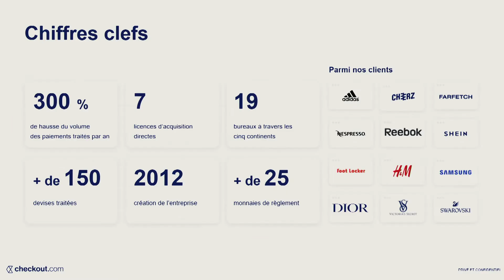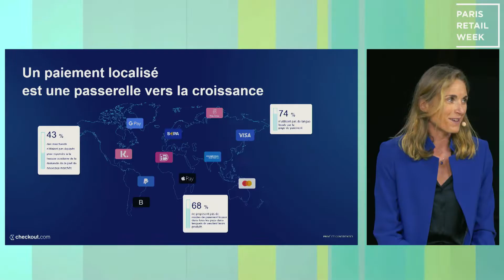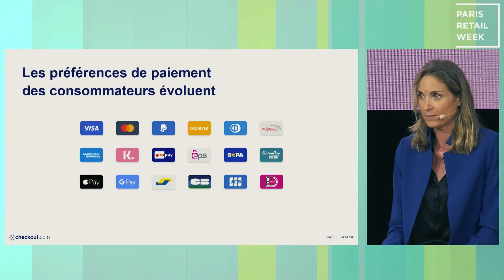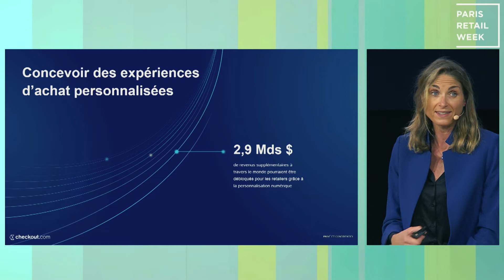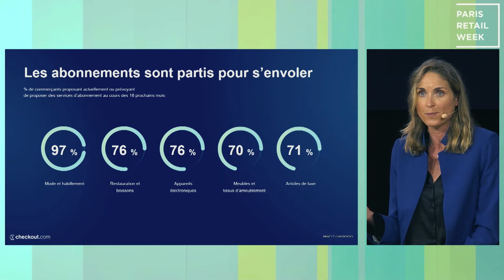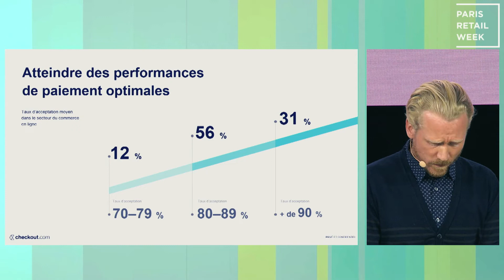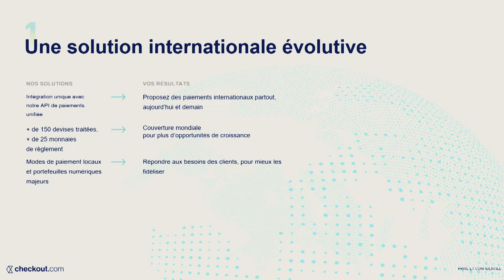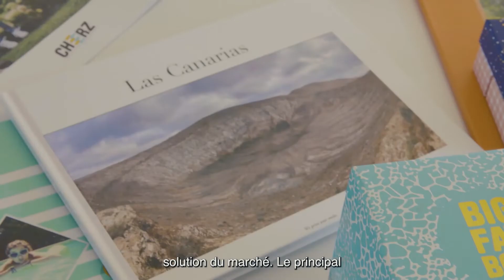Keynote Checkout "Nouveau paradigme dans le retail, quels impacts au niveau paiements et revenus?"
Keynote "Nouveau paradigme dans le retail, quels impacts sur votre stratégie de paiements et vos revenus? " par Ingrid LETHU, SVP Sales France & Italie de Checkout.com.

Depuis 2020, l'univers du Retail est plus que jamais placé sous le signe de l'accélération de la digitalisation, crise sanitaire oblige. Aujourd'hui plus que jamais, il est crucial d'adopter une stratégie en ligne résolument offensive. L'optimisation de l'expérience et de la performance des paiements en ligne en font partie. Les paiements numériques sont une mine d'or à exploiter en termes de données. Il apparaît essentiel de s'entourer de prestataires experts capables d'apporter des solutions innovantes pour améliorer l'expérience de paiement et l'assumer en tant que levier de conversion à part entière. Outre la création de valeur à l'étape-clé du paiement, les commerçants doivent pouvoir s'appuyer sur les Prestataires de Services de Paiement qui les accompagnent dans cette dynamique de digitalisation et dans leur stratégie globale de croissance.

Replay du 30 septembre 2021, 14h30, Salle de conférences